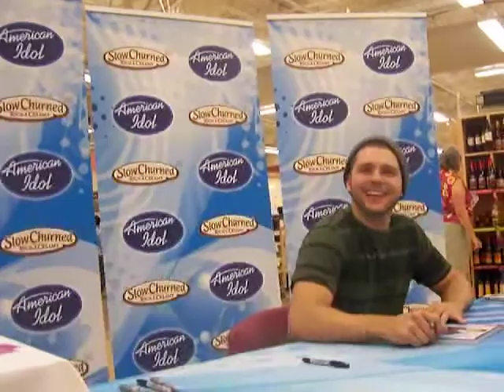Chris Richardson @ Heinens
Chris Richardson at Heinens, recognizing Jesi and I as we got to the table.